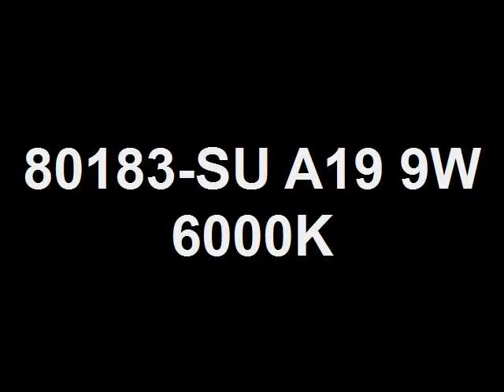Sunlite 80183-SU | A19/LED/9W/60K/CD1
Sunlite 80183-SU | A19/LED/9W/60K/CD1 - 9 Watt LED A19 Medium (E26) Base 22 L.E.D.'s, 120 Volt, 800 Lumens (60 Watt Equivalent), 6,000 Kelvin (Day Light) Color Temperature, 120 Degree Beam Angle. 30,000 Average Rated Hours. 4.20" (106.68mm) Maximum Overall Length (M.O.L.), 2.36" (59.94mm) Maximum Outer Diameter (M.O.D.). This item is not dimmable.